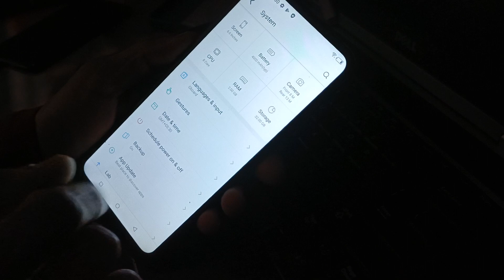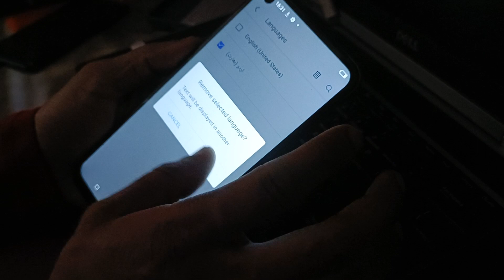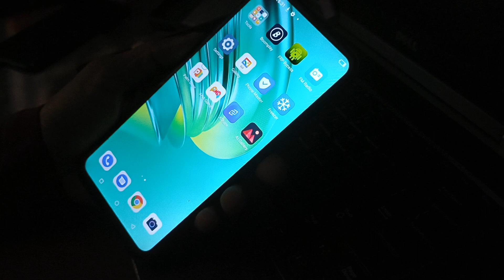how to fix language change itel s16pro vision 2 ithelper